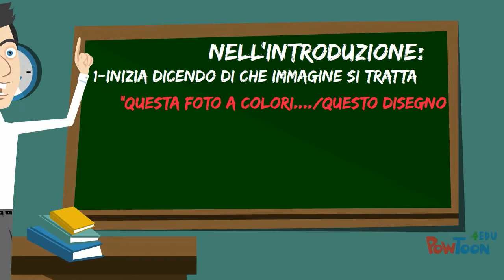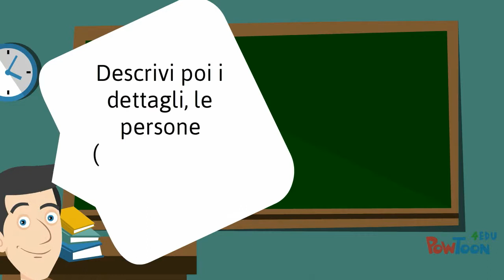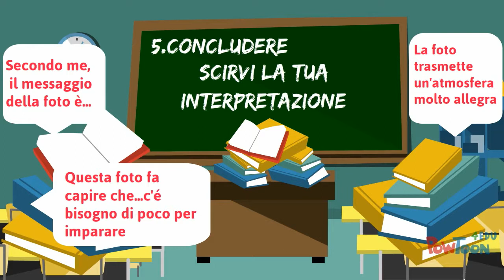Descrivere una foto - prova 10classe - senza audio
Come descrivere una figura per la prova del 10 anno (HSU, MSA...) in italiano cliome lingua straniera.
Fotobeschreibung für Italienisch als Herkunftsprache
Decribe e picture in Italian as Second Language